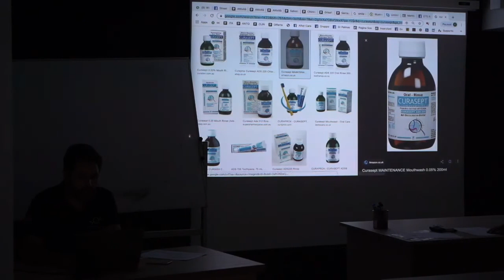Cartella parodontale per capire quanto è grave la piorrea: Come si fa?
Cartella parodontale: Come deve fare il dentista per capire se hai la piorrea?

In questo breve video ti spiego come si fa per capire se hai la piorrea, o meglio - per capire quanto è grave. Sebbene già da una radiografia nei casi più gravi si riesce subito a intuire la presenza di parodontite (piorrea) - la cartella parodontale dice esattamente al dentista quanto è grave e come può essere trattata.

Chiaramente per i casi di cui si occupa SOS Turismo Dentale non ci sono cure che possono fornire una soluzione conservativa efficace, ed è per questo che siamo specializzati in riabilitazioni estreme della bocca, per casi dove la parodontite ha già creato enormi danni, con perdita di denti, e perdita di volume osseo.